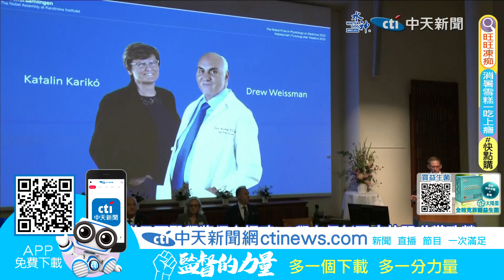諾貝爾醫學獎得主揭曉! 促成新冠疫苗獲殊榮｜【全球現場】 20231002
2023年諾貝爾獎各獎項得主
從2號起陸續揭曉
首先公布的獎項為醫學獎
由匈牙利裔美籍生技科學家卡里科
及美國賓夕法尼亞大學教授魏斯曼獲得殊榮。